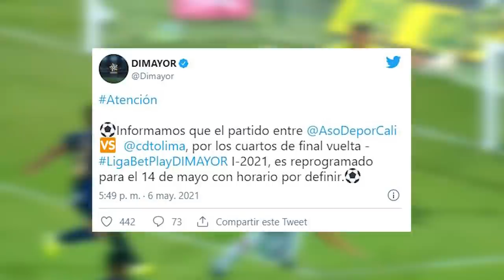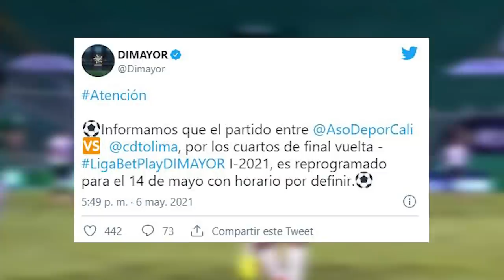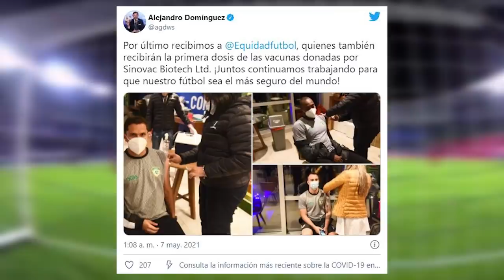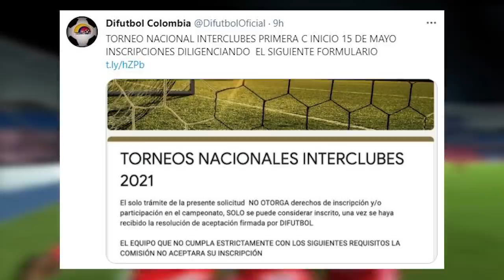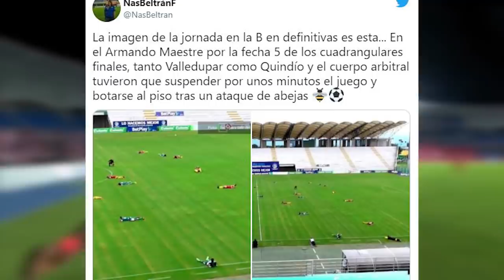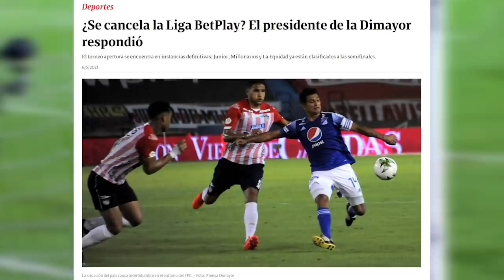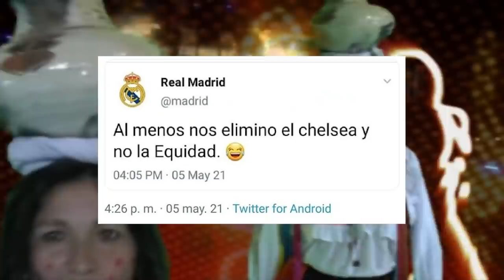🔥¿LA LIGA Y LA COPA AMERICA SE CANCELAN? | SEIJAS SE VA DE SANTA FE | 3 EQUIPOS FUERON VACUNADOS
CAMILO MD
FUTBOL COLOMBIANO